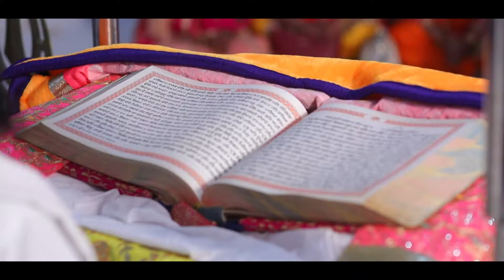Anoopam photography indri 9416333462